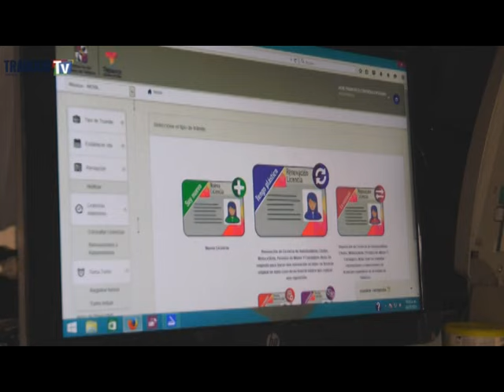Unidad móvil renovadora de licencias; 6 y 7 de Julio...!!!